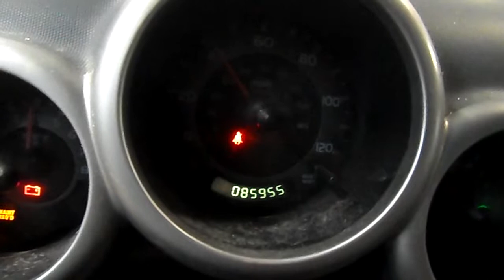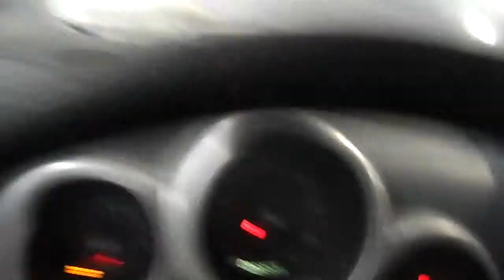15D0286 2005 HONDA ELEMENT EX,2.4,A.T.,AWD,85955 MILES,MORRISON'S AUTO SALVAGE YARD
15D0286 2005 HONDA ELEMENT EX,2.4,A.T.,AWD,85955 MILES,MORRISON'S AUTO SALVAGE YARD